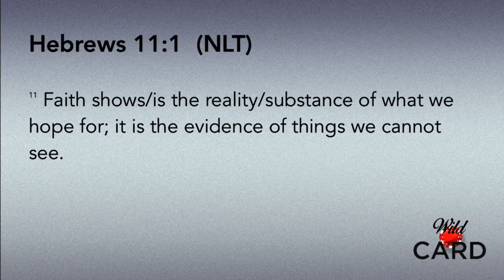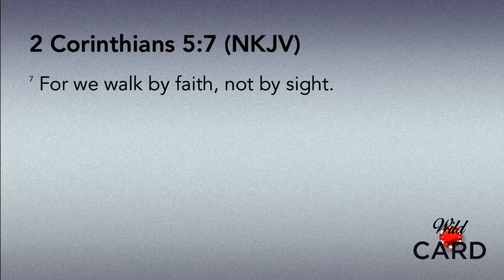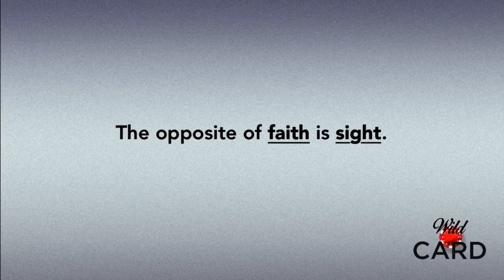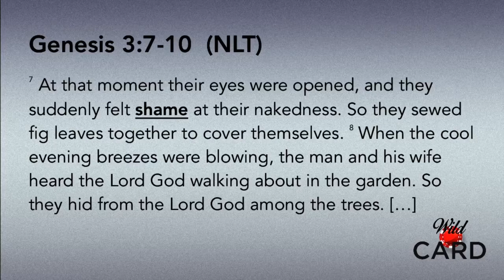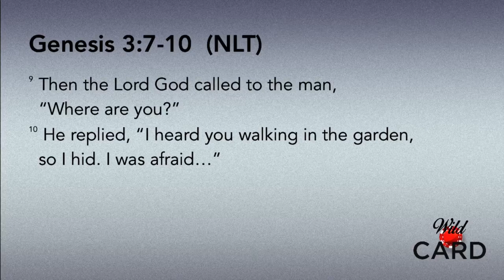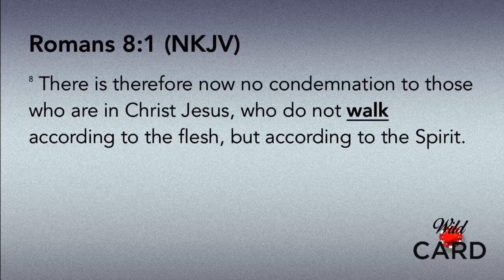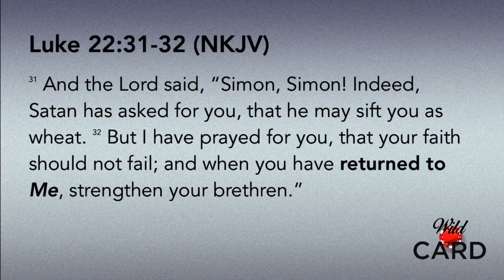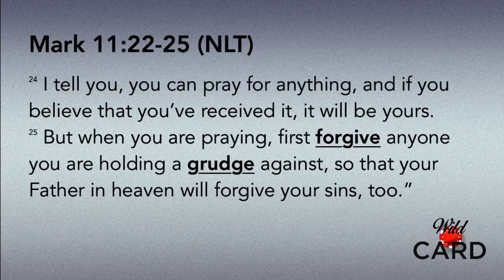Wild Card: Untamed Faith 06.03.18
Untamed Faith
06.03.18

Trusting God
Pastor Mauricio Ruiz
Elevate Church
Encouragement
Elevate Church Newhall
Hope
Wisdom
Restoration
God
Jesus
Church
Church Service
Mothers
Woman of God
Spirituality
How to Stay Positive
Kingdom
Christian
church sermon
Joyce Meyers
Pastor Steven Furtick
Virtuous woman
Holy Spirit
Spiritual Journey
how to be happy
suicidal
overcoming obstacles
overcoming suicidal thoughts
teen suicide
teen christians
spiritual journey
spiritual walk
the rapture
understanding the bible
Bible
Wisdom
Christian
Hope
Purpose
How to find your purpose
Invasion
Invading The promises of God
Exodus
Unity,
Victory
Support your neighbor
Revival
Bethel Music
Elevation Worship
Strength
overcoming obstacles